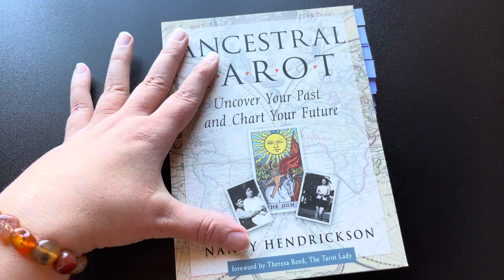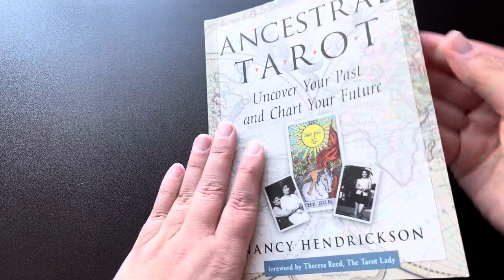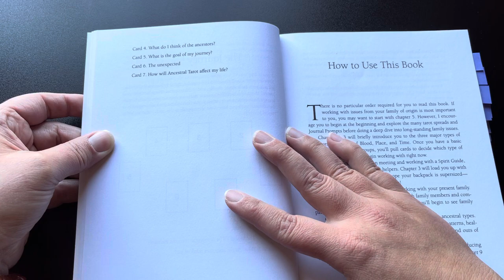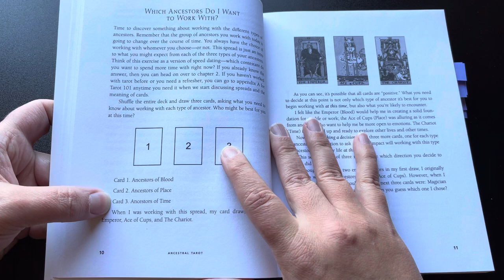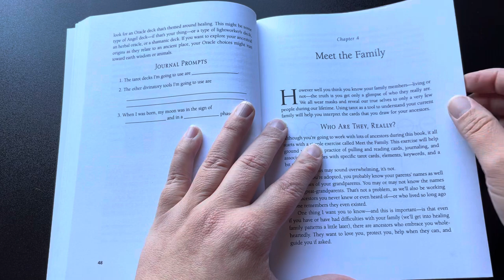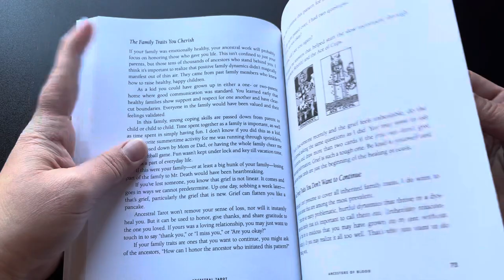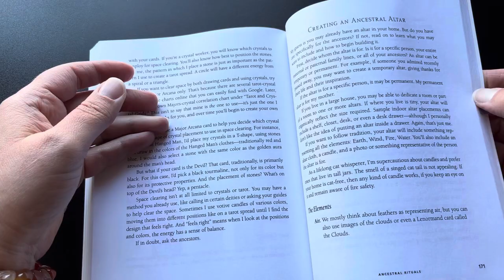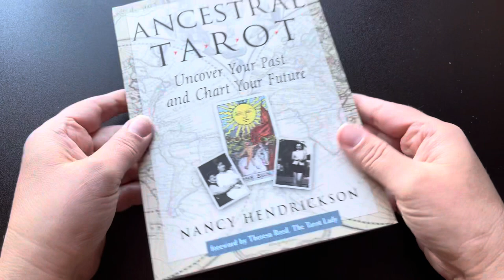Ancestral Tarot by Nancy Hendrickson, Flip ThroughBook Review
I hope you found this video helpful and uplifting.

💐 Amazon gift wishlist

📜 ETSY Store - .pdf Downloads

Silver Wheel Tarot does not offer personal readings at the time this video is posted. When available I will offer readings through my Etsy store. I will never DM you for readings.

*If you are experiencing an emergency please seek professional help.